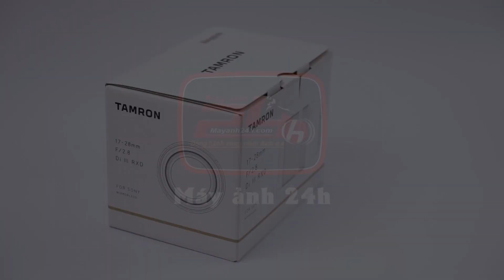Mở hộp TAMRON 17-28mm F2.8 Cho Sony E-mount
Tamron 17-28mm f / 2.8 Di III RXD là một ống kính Zoom đa năng cho máy ảnh Sony E-mount FullFrame. Kéo dài từ tiêu cự siêu rộng đến tiêu cự rộng, ống kính này đặc biệt phù hợp để chụp phong cảnh, chụp ảnh thiên văn và chụp kiến ​​trúc. Khẩu độ tối đa không đổi f / 2.8 tăng khả năng kiểm soát độ sâu trường ảnh và kiểm soát hiệu suất ánh sáng tốt hơn trong điều kiện thiếu sáng. Ngoài ra, Tamron 17-28mm f / 2.8 Di III RXD tích hợp thêm động cơ bước RXD linh hoạt, giúp lấy nét tự động nhanh hơn gần như im lặng phù hợp với chụp ảnh tĩnh và quay video, cùng với chế độ lấy nét thủ công toàn thời gian với khoảng cách lấy nét tối thiểu là 19cm.